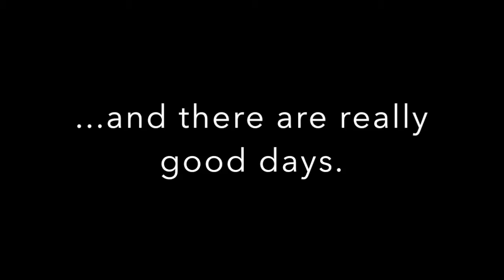Nonedark's Fortnite Season X Montage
Enjoy my best clips and funniest moments from Fortnite Season X!
Songs:
gucci linen (feat. 2 Chainz) - blackbear
Really? Yeah! - KYLE
I Just Wanna... - Elijah Blake, DeJ Loaf